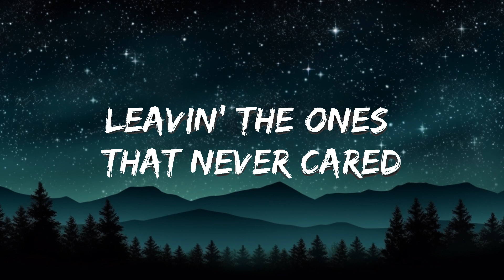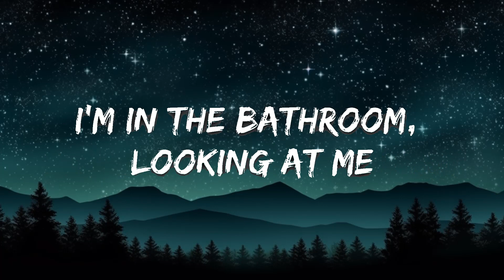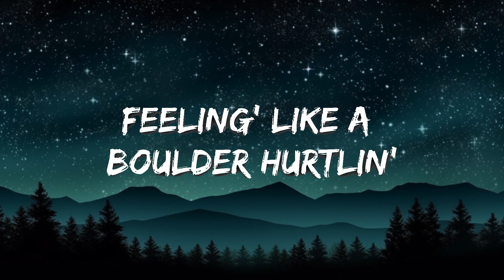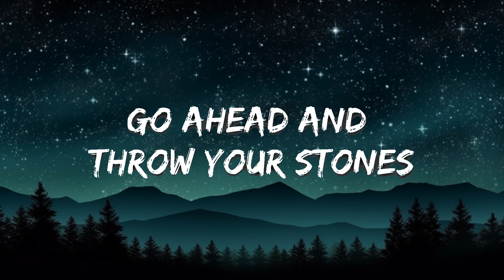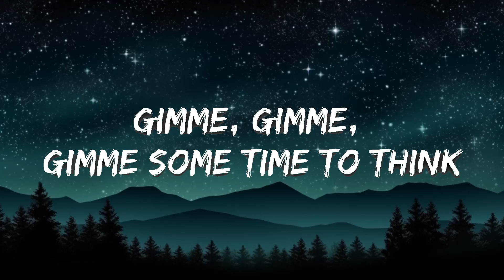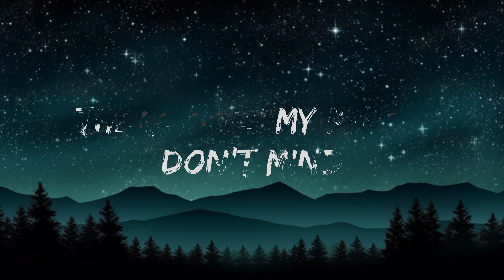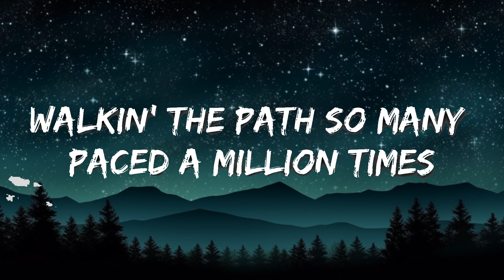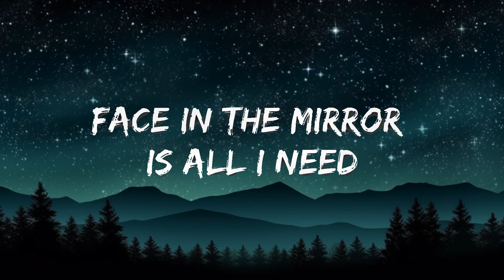Imagine Dragons - Bones (Lyrics) | The World Of Music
[Outro]
There goes my mind, (I-I-I) don't mind
There g